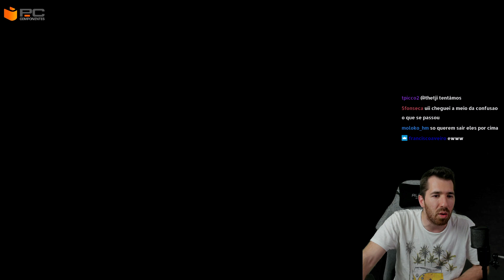MITSUBISHI PLANEIA ROUBO DE CARRO DE RALLY (GTA RP #204)